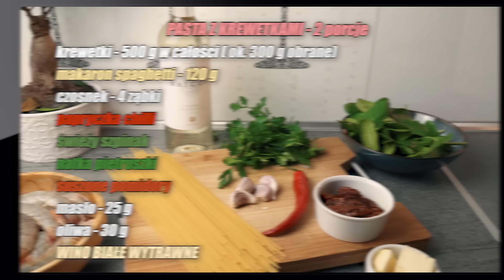Kolacja po której ONA zostanie na śniadanie - NAJLEPSZE KREWETKI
🥗Sklep, przepisy - skomponuj zdrową kuchnię

W odcinku zobaczycie przepis na krewetki z makaronem - krok po kroku na najlepsze wykorzystanie krewetek. Pokażę Wam jak poprawnie przygotować makron obtoczony aromatycznym, maślanym sosem oraz jak obrać i oczyścić krewetki. Wykorzystamy czosnek, chili, masło, białe wino i dużo ziół. Dokładnie podane składniki na dwie porcje - w sam raz na romantyczną kolację.
Makro:
588 kcal
36 g białka
48 g węglowodanów
27 g tłuszczów